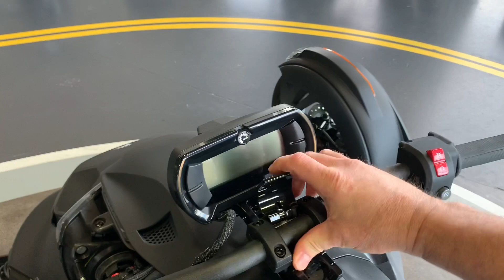2019 Can Am Ryker walk around